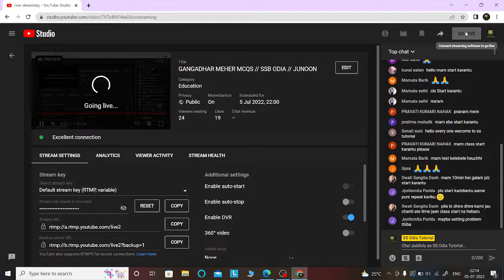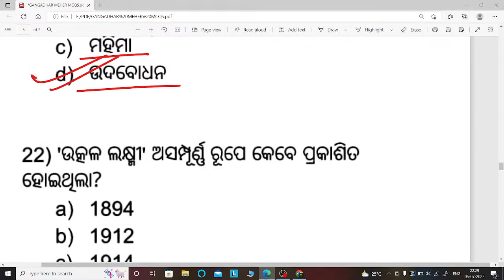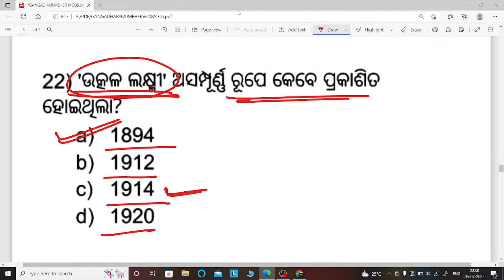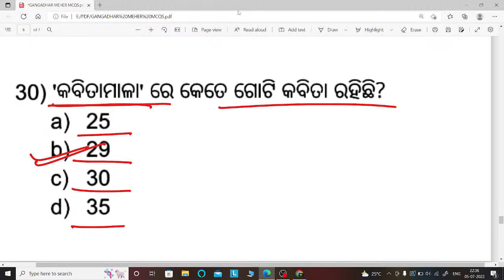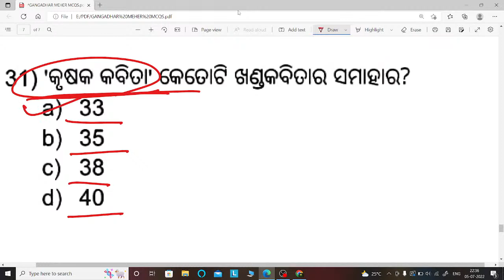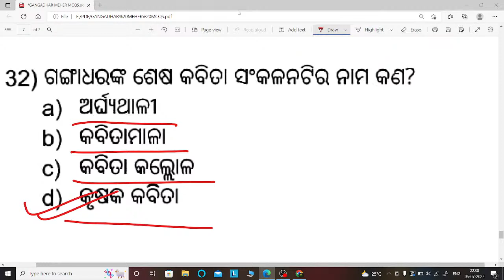GANGADHAR MEHER MCQS // SSB ODIA // JUNOON